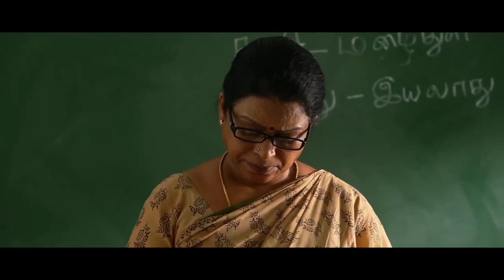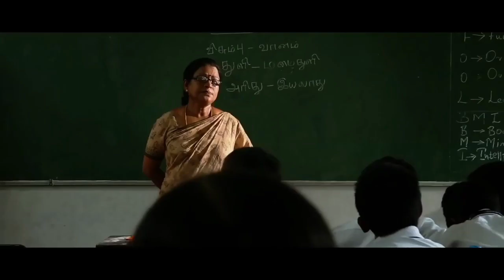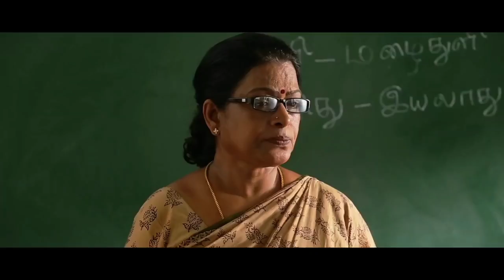Class Friends||Friends Forever||Class Room Activity,.award winning short flim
Saravanan Teacher,.